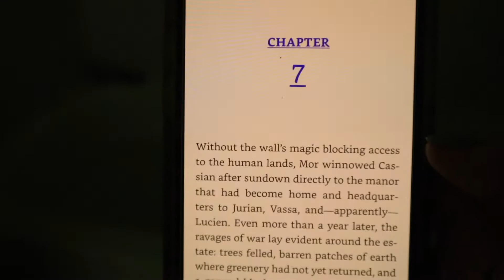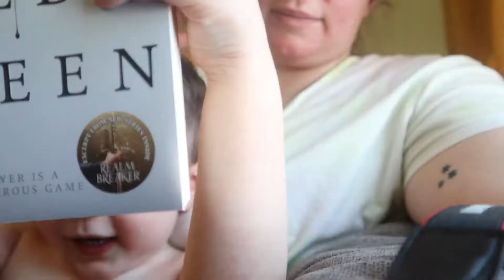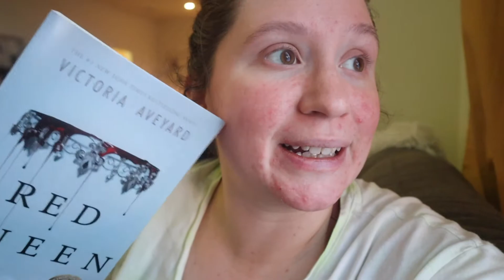ACOSF reading vlog 🔥 *SPOILERS* | Watched me get wrecked by A Court of Silver Flames in real time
This is my reading vlog for A Court of Silver Flames! Watch me get wrecked in real time by reading A Court of Silver Flames. I started (finally) reading the A Court of Thorns and Roses series back in December after DNFing it twice before.

A Court of Silver Flames by Sarah J Maas is the 5th book in the A Court of Thorns and Roses series. ACOSF follows Feyre's sister Nesta Acheron as she struggles to find herself in her new world amongst the High Fae. This Adult Fantasy is set against the sweeping backdrop of a world seared by war and plagued with uncertainty where Nesta and Cassian battle monsters from within and without as they search for acceptance - and healing - in each other's arms.